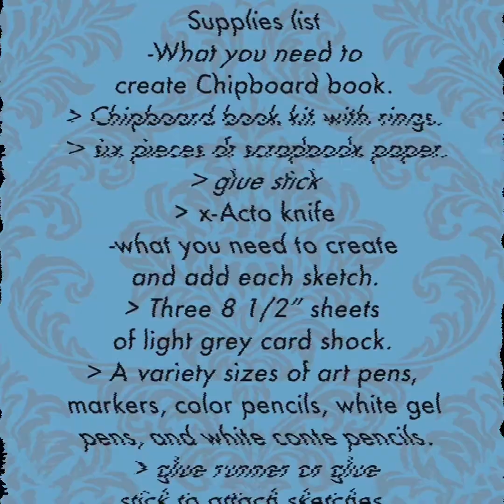Birds Of A Feather Artist Journal #4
Create an artist journal with a theme to improve composition and style, then use the best ones for larger scale artworks!